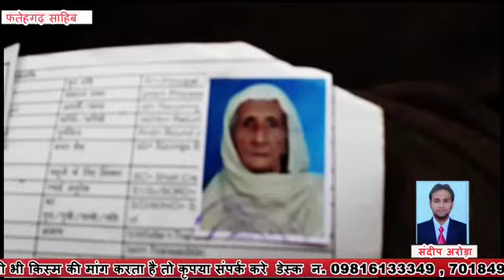बारिश से घर की छत ही गिरी ,एक बजुर्ग महिला की मौत जबकि उसका पोता गंभीर रूप में जख्मी